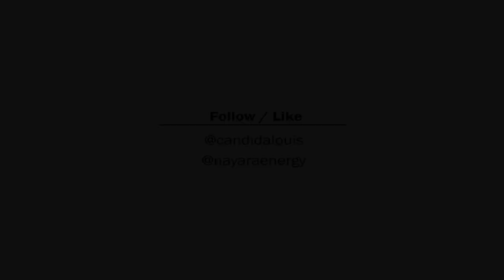Candida Louis - Dear #2019 Make safety your biggest PRIORITY!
Dear #2019... Make safety your biggest PRIORITY! So let 2019 be a year of concrete changes not just a year of mere resolutions.

Sharing Something that happened to me a few days ago when I was riding across Java, Indonesia. 210kms into the ride, Skye and I, also an Indonesian biker friend halted at a road block and in a few seconds there was this big bang from behind and I was thrown to the other side of the road. My head flat on the road I could see an oncoming truck so close to my head... That my body instantly reacted and I jumped up and moved to the safer side and this was only possible because of the riding gear I wore. Which took care of the impact and left me without a scar on my body.
So, please never underestimate the importance of proper protective gear and always follow traffic rules while riding. Stay safe guys!

My @bajajdominar thankfully had no damage because of all the crash guards from @zanamotorcycles and the @barkbustershandguards which I got from the @bikenbiker store.